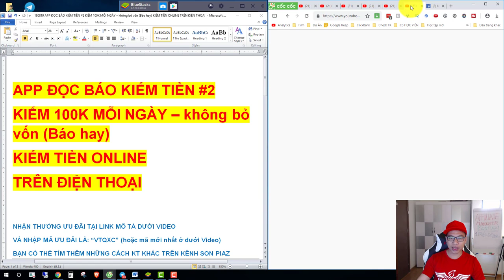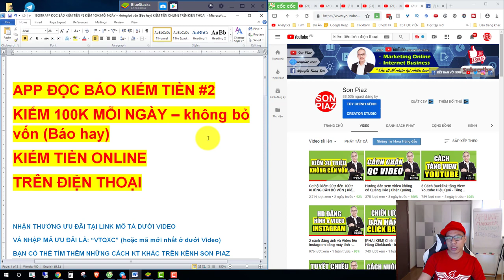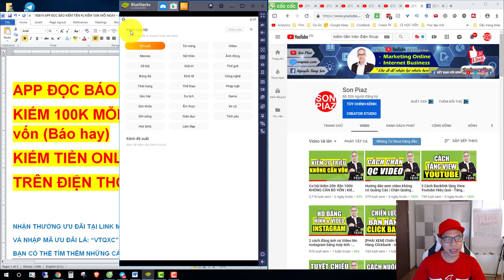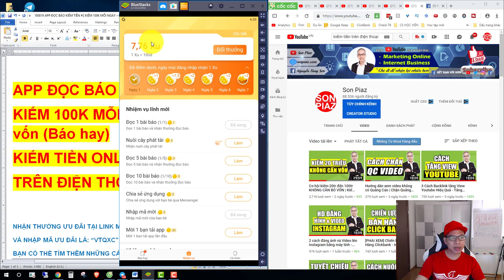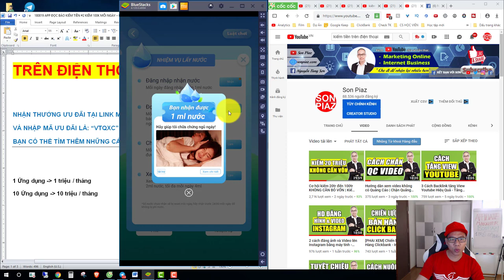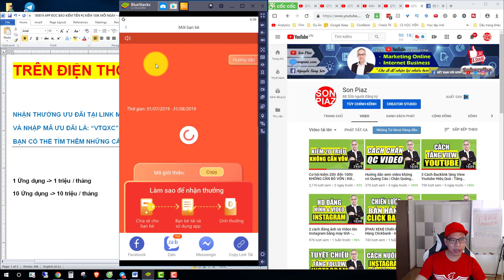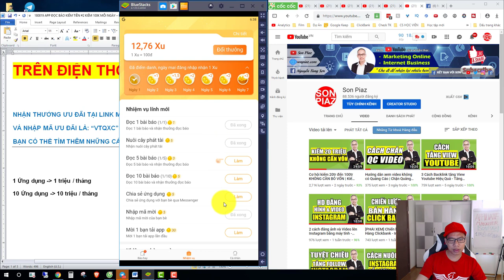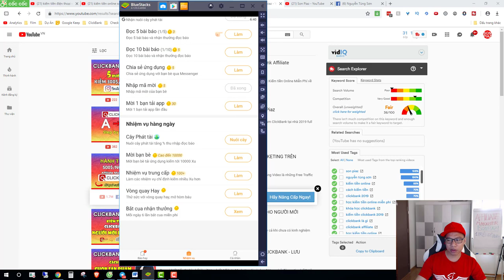App đọc báo Kiếm tiền mới nhất #2 - Kiếm 3tr mỗi tháng Không Bỏ Vốn với Ứng dụng Báo Hay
Hướng dẫn Kiếm tiền Online bằng App điện thoại hiệu quả nhất
✅NHẬP MÃ ƯU ĐÃI LÀ: “VTQXC”